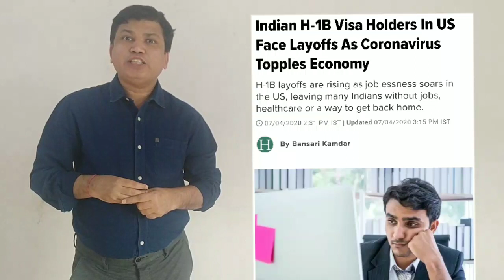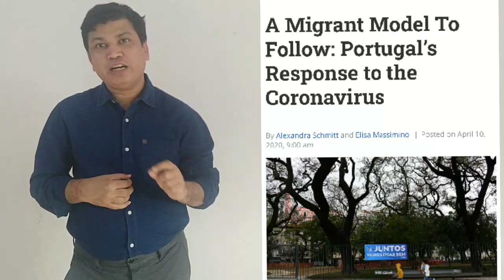Corona Pandemic: Portugal Sets an Example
Portugal to treat immigrants and refugees as citizens